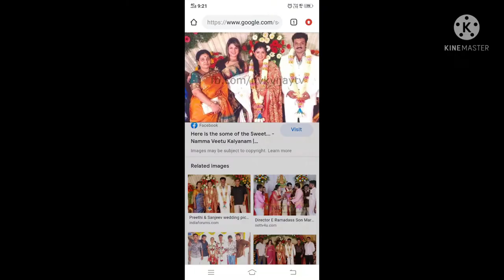sanjeev & preethi wedding unseen photos || real 👫 couple